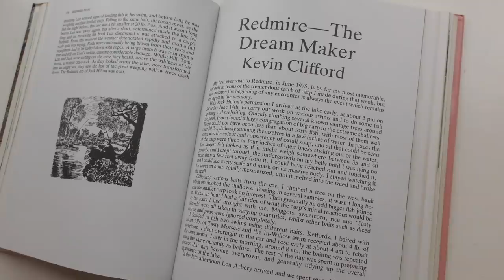Redmire CARP in Yorkshire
Carp fishing is not just about targeting the biggest. I spent the later half of the spring/early part of the summer chasing a handful of special carp in a very tricky northern pit. They are former Redmire Pool stock which are more than thirty-years-old, making them some of the most sought-after in the north of England. I cover all sorts of tactics as I film my weekly happenings, culminating in the capture of two very special fish which are now placed amongst the most cherished in my  album.